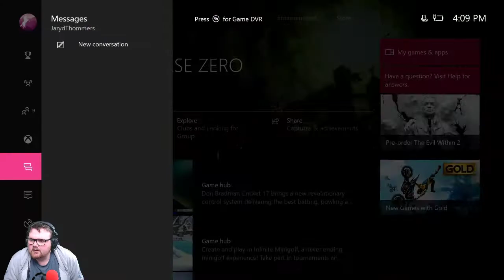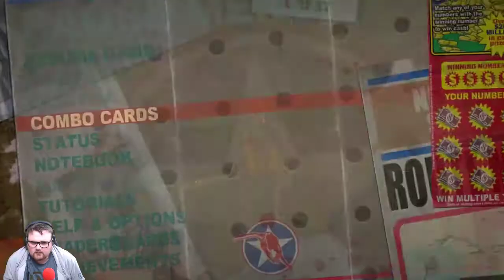Dead Rising 2: Case Zero || Twitch Stream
Quick stream for DR2 Case Zero. Will try to stream more often, just hard at the moment. Here's to seeing DR2 in a months time lol.